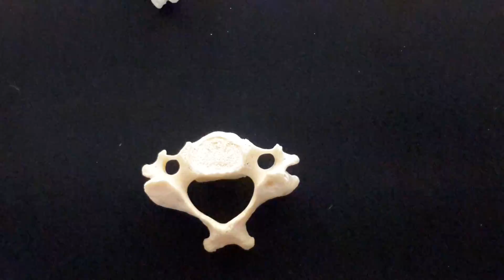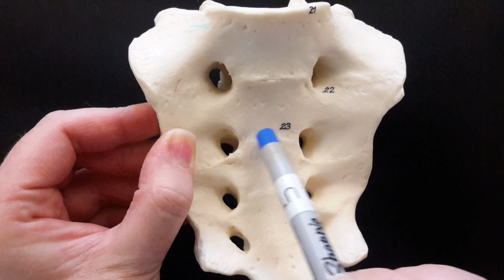Axial #2 part 1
Video 1 of 2 describing vertebrae (cervical, thoracic, and lumbar), sacrum, coccyx, ribs, and sternum.